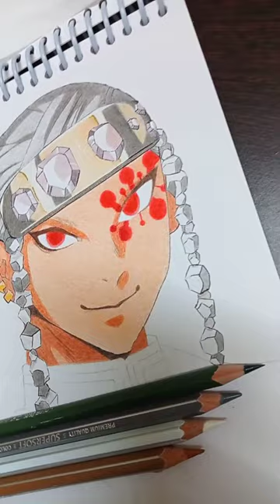Drawing Tengen Uzui | Sound Hashira | Demon Slayer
Drawing Tengen Uzui ( The sound Hashira) of Demon Slayer. It took a lot of time for this coloured sketch, hope you like it...

Wanna show some appreciation, why not start by clicking that like button.

It would be wonderful to know you opinion in the comment section. Share with other anime fans if you could.😊

Hope you have a beautiful day! 🌞 😘